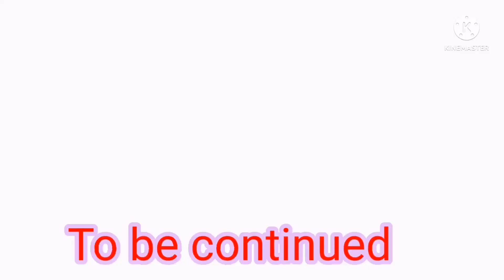Part 1, Going to PHC Khobar Clinic Corniche by normalane Vlog & Fitness